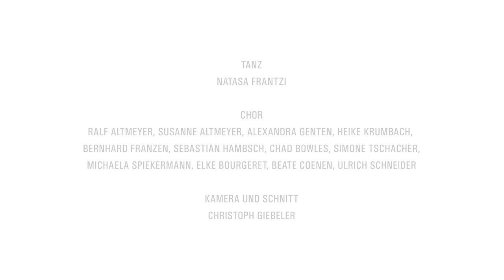Antigone - Chor trifft Tanzperformance Trailer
In seinem vor rund 2.500 Jahren uraufgeführten Werk stellt Sophokles mit Antigones Schicksal das moralisch gerechtfertigte Handeln gegen staatliche Ordnung ins Zentrum. Die Performance „Antigone“ in Koproduktion des CulturBazar und CantoAmore in Zusammenarbeit mit LOGOI, Institut für Philosophie und Diskurs thematisiert den Zwiespalt des Menschen als Individuum und als Mitglied der Gesellschaft.

zept und Dramaturgie: Alessandra Ehrlich, Tanz: Natasa Frantzi, Chor: Ralf
Altmeyer, Susanne Altmeyer, Alexandra Genten, Heike Krumbach, Bernhard
Franzen, Sebastian Hambsch, Chad Bowles, Simone Tschacher, Michaela
Spiekermann, Elke Bourgeret, Beate Coenen, Ulrich Schneider, Kostümbild: Barbara Scheffler